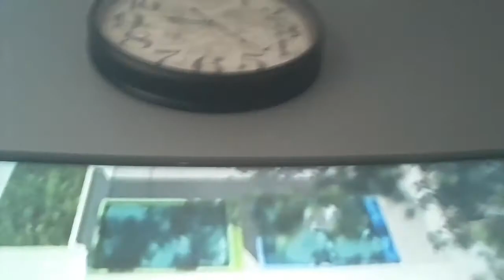My ferst ever video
Ferst ever video (ft tablet